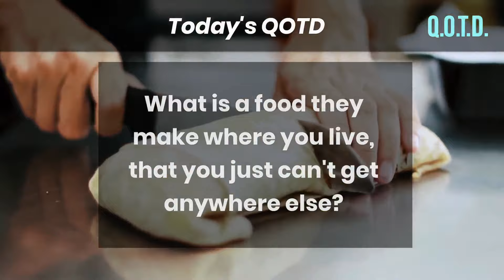Hometown Hots: Today’s QOTD Question (Record with link below & be on air!)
What’s a food that comes from your hometown you just can’t find anywhere else?

We all know the cities famous for their regional dishes: Philly cheesesteaks, NY pizza, Kansas City BBQ, and many more. But what about your hometown? We’re having a party this week at QOTD, highlighting food and fiestas. We want to know about your town’s local food and what sets it apart from anywhere else on Earth!

QOTD 00058